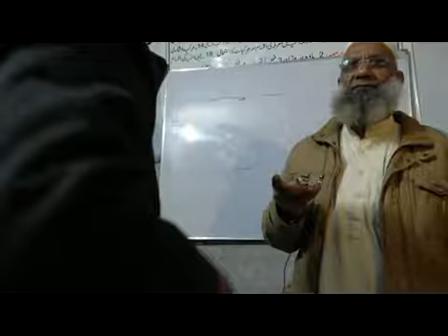Mufti. Shabbir & Abdullah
Learn Arabic Grammar from Qari. Habib-ul-Rehman ,
Mufti Shabbir is honorable person in DHA Lahore Pakistan.
Mr. Abdullah is active reporter in Newspaper "Roz Nama Islam" Lahore, Pakistan